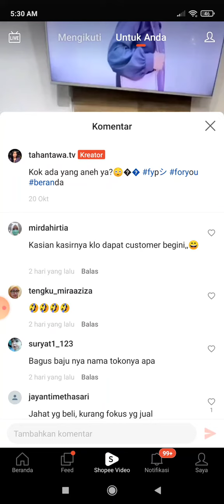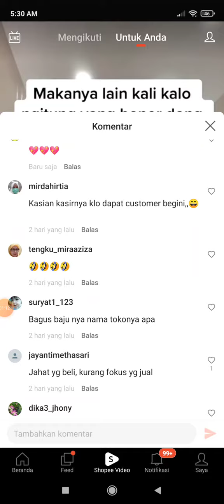Cara Balas Komentar di Shopee Video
Cara mudah balas komentar di Shopee Video.